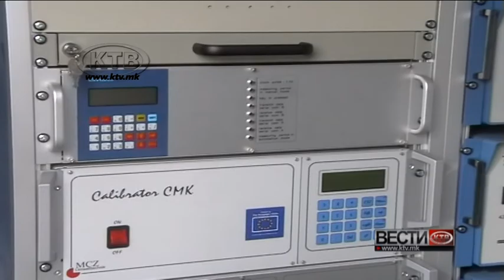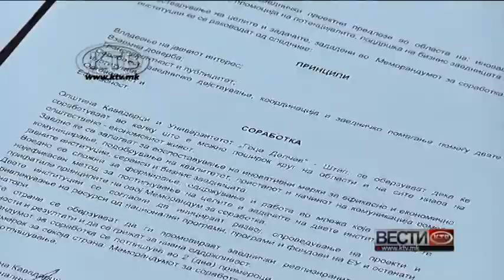Соработка општина универзитет Гоце Делчев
прилог од вестите на КТВ
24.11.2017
подготви: Ангел Данов
снимател: Зоран Кузманов
монтажа: Благој Настов